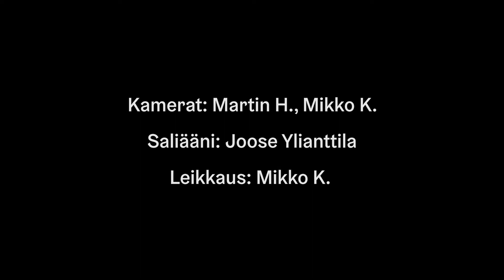STINKBIRD @ Maunula Punk 2021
STINKBIRD: 'STINK EYE'
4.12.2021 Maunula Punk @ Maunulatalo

Klubin keikkoja pääsee kuvaamaan/leikkaamaan Helsingin työväenopiston Maunulatalon mediaopintopiiri-kursseilla, jotka ovat maksuttomia. Tervetuloa mukaan!